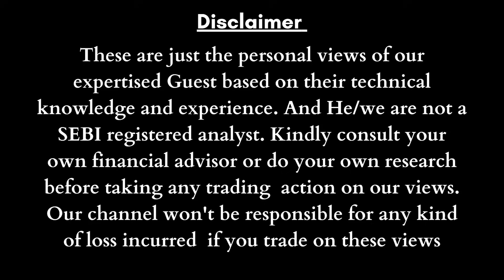Ep-10| ಸದಾ ಲಾಭ ತಂದುಕೊಡುವ ಸ್ಟ್ರಾಟಜಿ ಯಾವುದಾದ್ರೂ ಇದೆಯಾ? | No Loss Strategy in Stock Market| GaS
Download App✅

👉 [ IOS ] CA Dayanand Bongale app link ; Hey! Checkout this amazing course Basics, Fundamentals, candlesticks and money making strategies. by CA. Dayanand Bongale.

CA Dayanand Bongale YouTube Channel Link :  @cadayanandbongale

gaurishakkistudio@upi
ಧನ್ಯವಾದ
ಗೌರೀಶ್ ಅಕ್ಕಿ ಸ್ಟುಡಿಯೋ